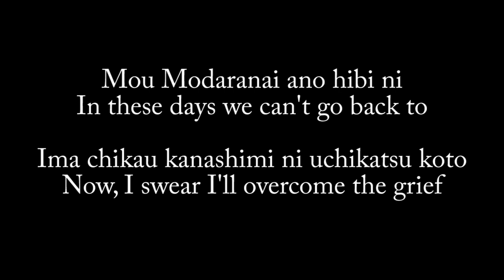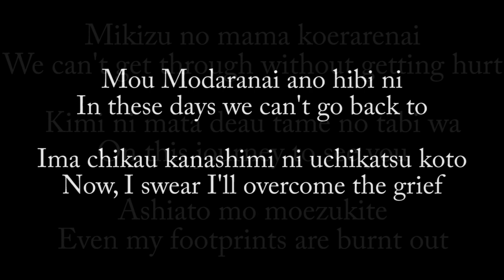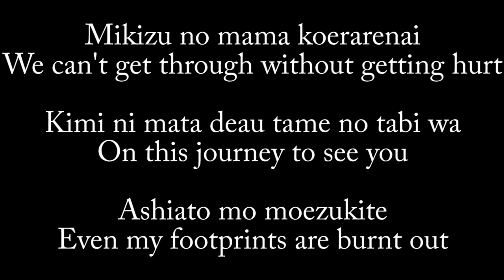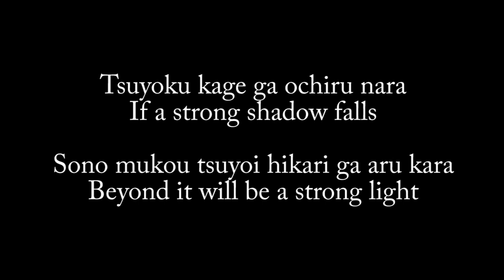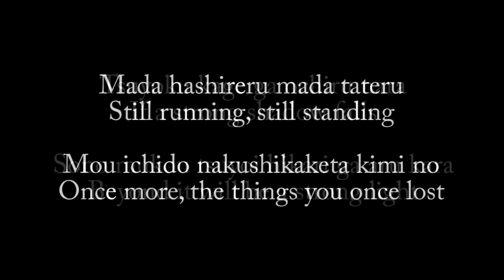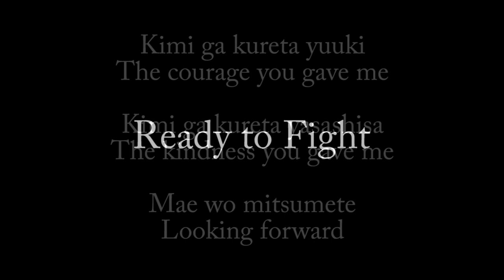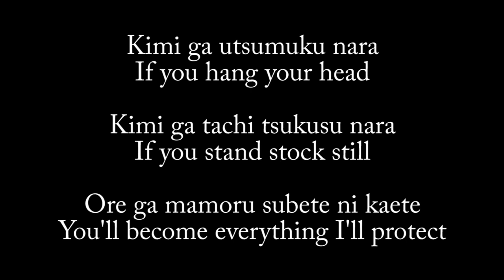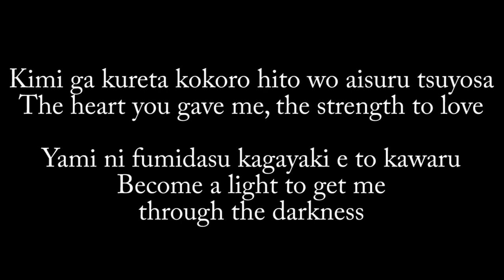Kotani Kinya - Its _-_ Tsubasa Chronicles Op2 Romaji and English Lyrics